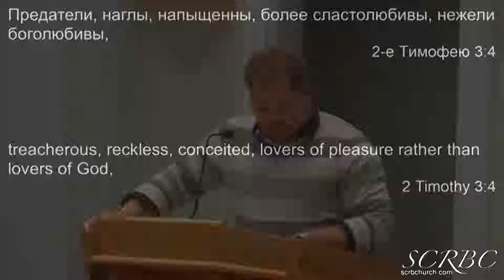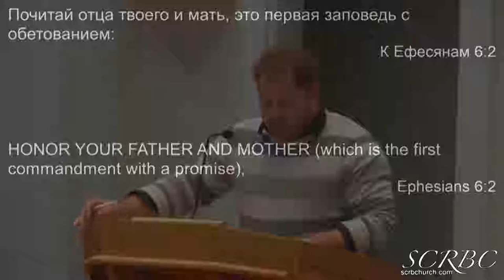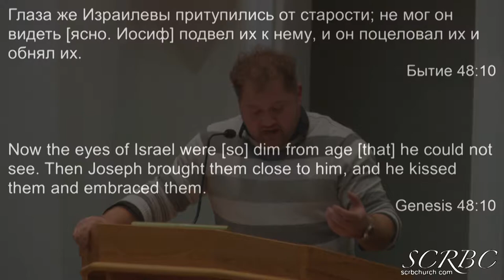2018 11 10 berezenko